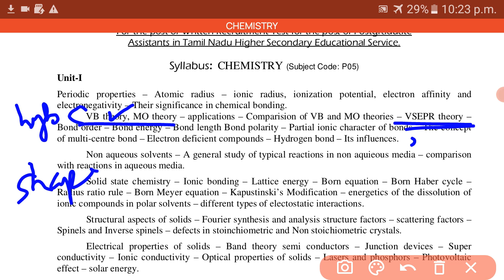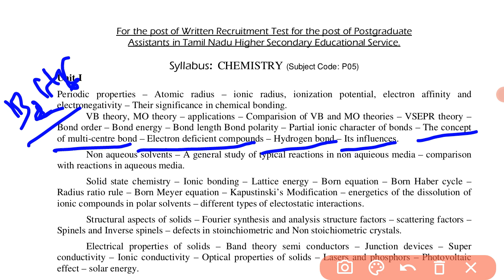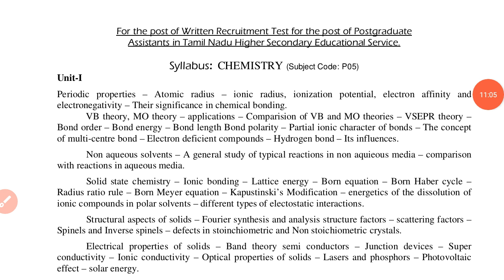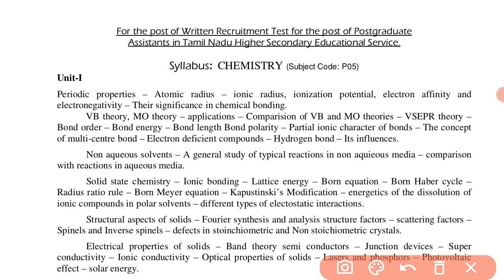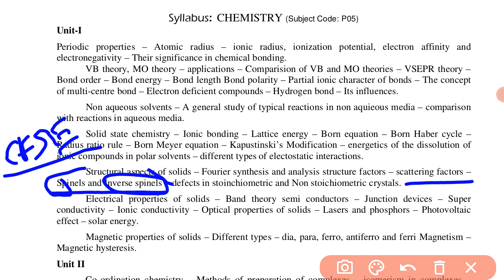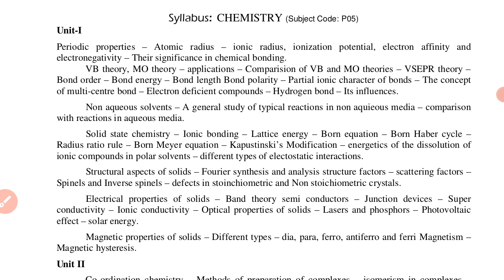Unit 1 ல questions எப்படி கேப்பாங்க? PG TRB கு unit 1 எப்படி படிக்கலாம்?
Hi guys this is S. Parthiban., CSIR NET (LS) 2013 AIR 39, GATE 2012, BARC OCES DGFS 2012 & 2014. I have started unit wise decoding video series and lecture series for PG TRB chemistry aspirants. It will help them to understand where to read, what to read, How to read TRB oriented content.